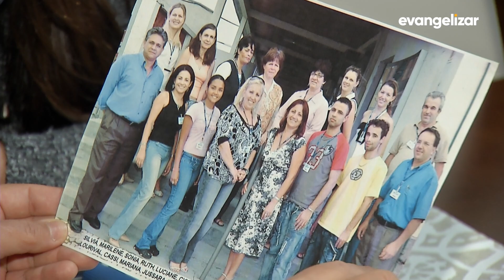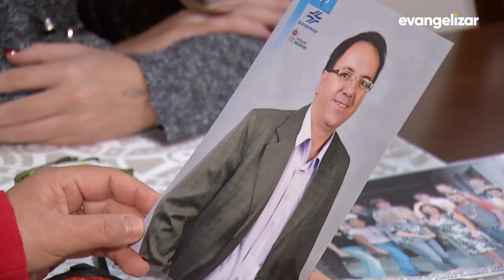Como superar o luto e lidar com a perda